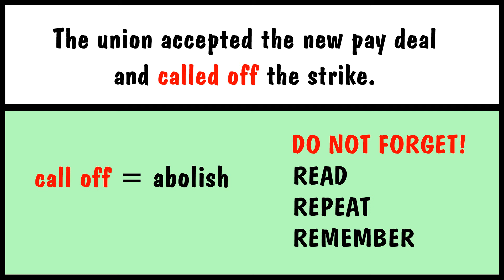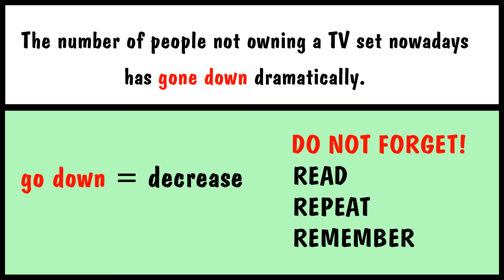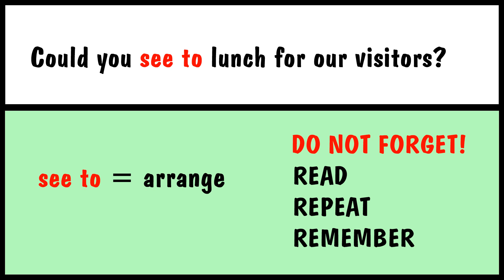4. CALL OFF your hang outs, GO DOWN to Earth and SEE TO your english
PHRASAL VERBS IN ENGLISH || CALL OFF, GO DOWN, SEE TO